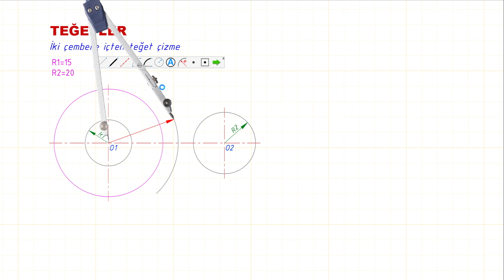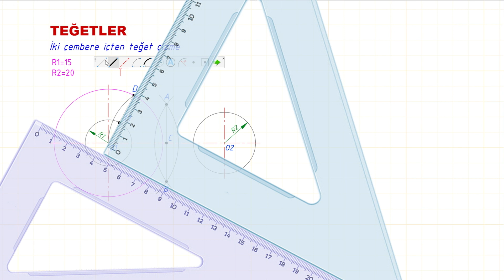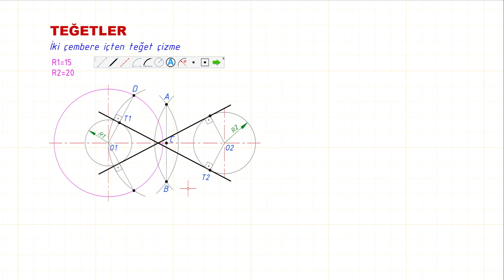20-İki çembere içten teğet çizme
Bu videoda iki çembere içten teğet çizmeyi gösterdim.